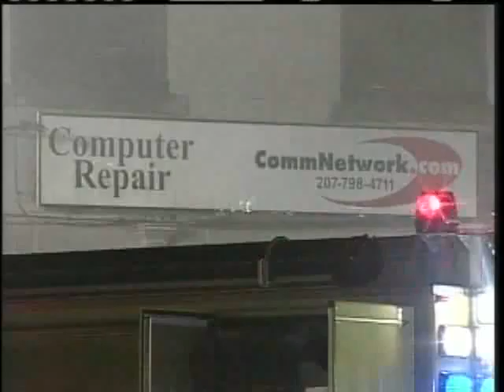News 8 NOW Webcast